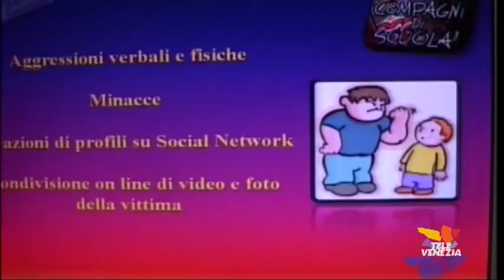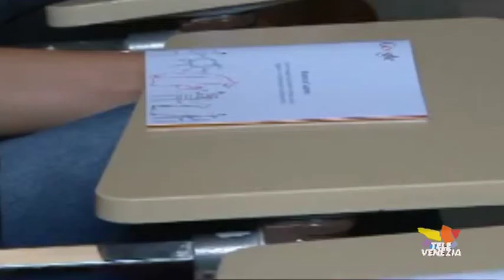Oggi la giornata contro il cyberbullismo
Ragazza vittima del bullismo online si è tolta la vita, gettandosi nel vuoto da 40 metri di altezza. Serve maggior informazione e maggior rispetto, anche nelle conversazioni anonime. Ask.fm ha innescato nella personalità fragile di Amnesia un meccanismo del tutto sbagliato, offese troppo grandi e troppo forti da sopportare. Meglio togliersi la vita, avrà pensato.
Voi cosa pensate del cyberbullismo?